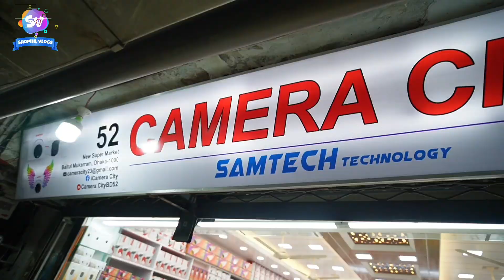চোরের দিন শেষ, 1200 টাকায় সিসিটিভি ক্যামেরা, cctv camera price in bd 2023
Address: CAMERA CITY বায়তুল মোকাররম ইলেকট্রনিক্স মার্কেটের ১নং ও ৬নং গলির মাঝামাঝি ৫২ নং দোকান।

চোরের দিন শেষ, 1200 টাকায় সিসিটিভি ক্যামেরা, cctv camera price in bd 2023, shopnil vlogs, cctv camera connect to mobile, cctv camera installation, cctv, cctv marketing ideas, cctv market in delhi, cctv market, cctv camera price in bangladesh, cctv camera price in bangladesh 2023, cctv camera price, baitul mukkaram, ccctv